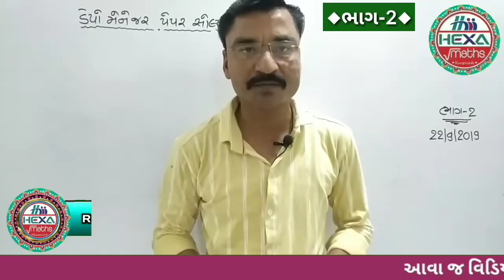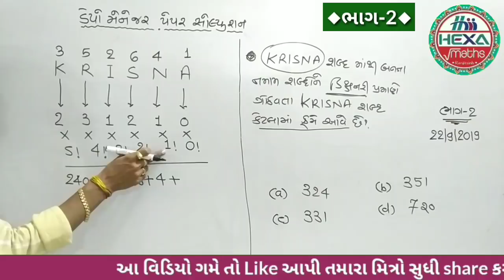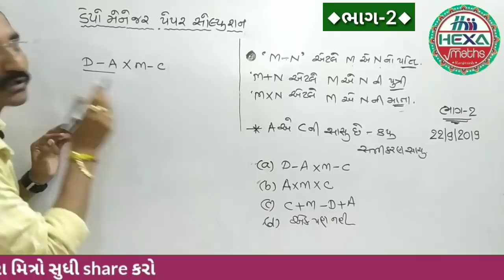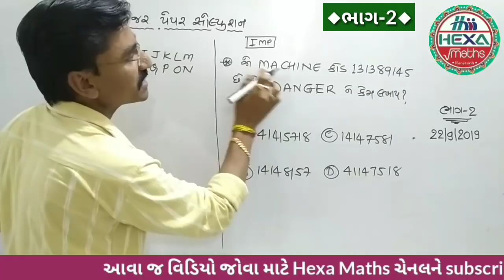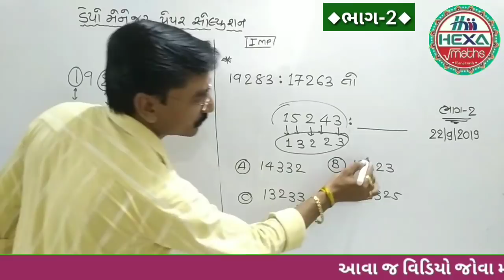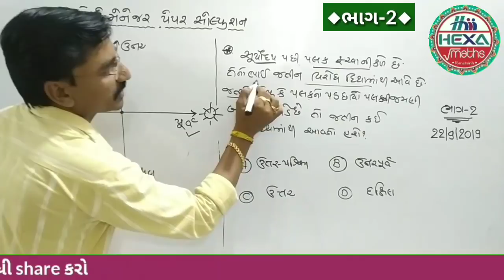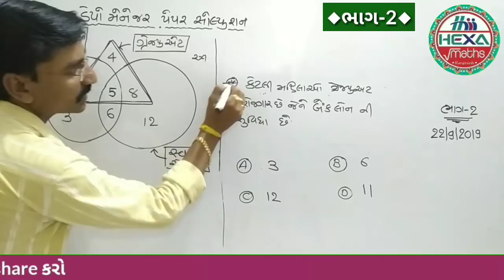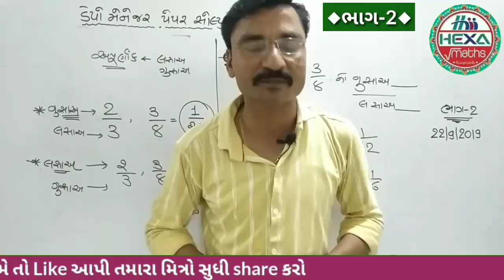Depot manager Paper Solution|ડેપો મેનેજર પેપર સોલ્યુશન|22-9-2019|GSCSCL|ભાગ-2|hexamaths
◆Hexa Maths◆